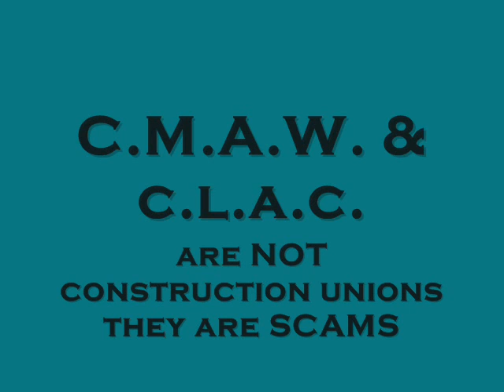B.C. CMAW C.E.P. just like CLAC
CMAW formerly the BC Provincial Council of Carpenters. Before it back stabbed the International Carpenters Union. After mismanaging the pension fund and costing pensioners millions. They are left with a subsistence level income while under court order to repay the Carpenter's International over 6 million dollars.